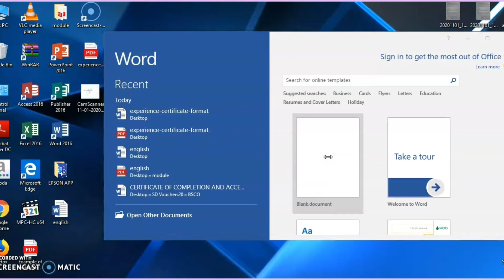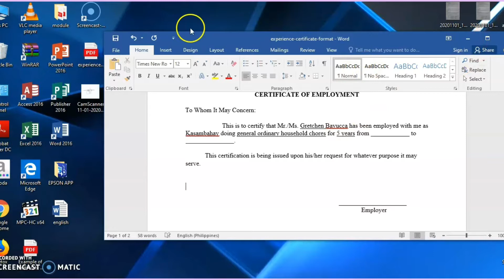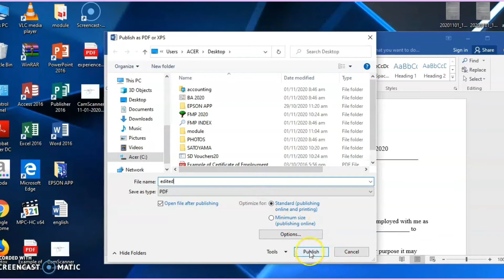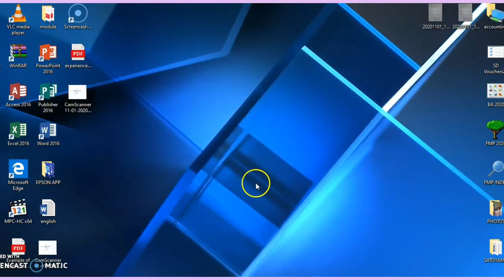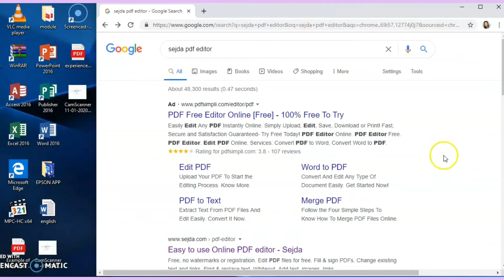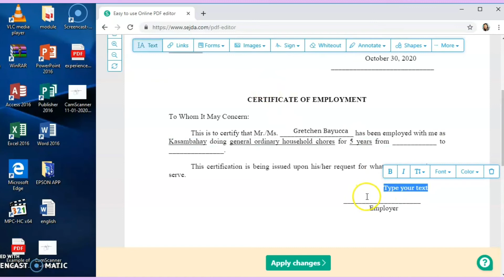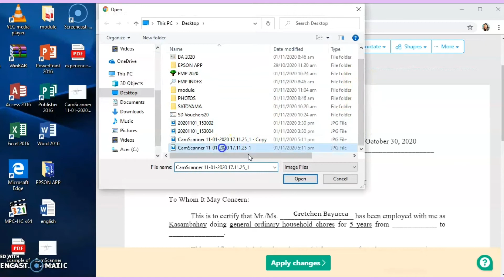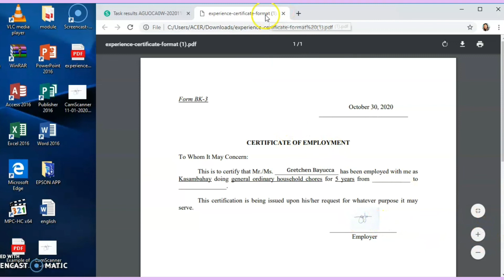How to EDIT PDF FILE OFFLINE and ONLINE (FREE) 😊👍 | Gets Hobbies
How to EDIT PDF File for FREE Online and Offline

Here are some related videos you might needed😊
Tutorial vlogs:👀👀👩‍💻

Pls Watch and comment some suggestion..Thankyou..!!!
Gets Hobbies